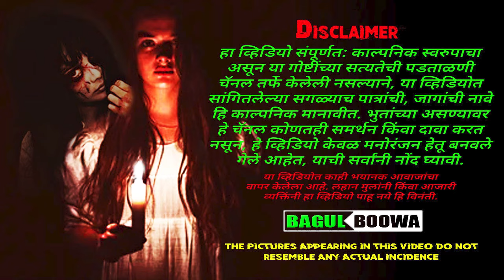कष्टभंजन हनुमान | प्रवास | Bagulboowa Pravas | Marathi Bhaykatha | भयकथा | Marathi Horror Experience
KashtBhanjan Hanuman Mandir Story by Bagulboowa

Storyteller: Rupesh Mayekar
Bagulboowa (Bagulbuva/बागुलबूवा) तर्फे बनविलेला हा व्हिडियो संपूर्णत: काल्पनिक स्वरुपाचा असून या व्हिडियोत सांगितलेल्या सगळ्याच पात्रांची, जागांची नावे हि काल्पनिक मानावीत. भुतांच्या (Ghost/Spirit) असण्यावर Bagulboowa हे चॅनल कोणतेही समर्थन किंवा दावा करत नसून, हे (Horror/Ghost प्रकारात मोडणारे) व्हिडियो केवळ मनोरंजन हेतू बनवले गेले आहेत, याची सर्वांनी नोंद घ्यावी.